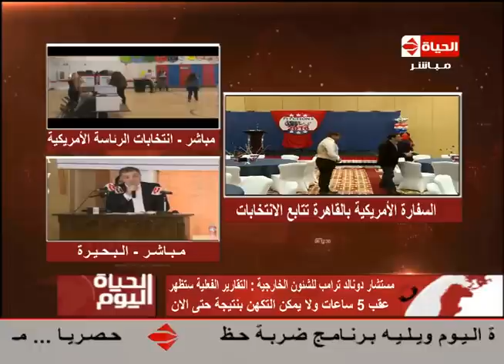الحياة اليوم - مستشار دونالد ترامب : التقارير الفعلية ستظهر خلال 5 سعات ولا يمكن التكهن بالنتيجة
من حلقة الثلاثاء بتاريخ 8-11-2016
أول حلقة له في 17 مايو 2008 واستضاف في هذه الحلقة الفنان عادل امام وحاز هذا البرنامج على رتبة أفضل برنامج توك شو في مصر والعالم العربي أعوام 2012 و 2013 ويقدمة كل من المذيع تامر امين والمذيعة لبنى عسل.